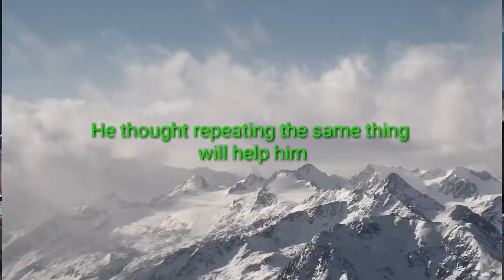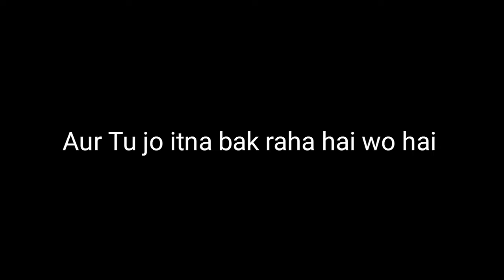Trolling opponents in shadow fight 3 😂👌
Shadow fight 3 - Trolling duel opponents. Actually both trolling each other 😁😂

Version 1.22.0 changes:
 - Transformation story mode continues: the 1st part of Itu's Plane is now available! New challenging fights, new locations and new characters;
 - Stability gain is changed for Itu's Plane;
 - A brand new fighting style is added: meet sanjiegun (also knows as triple-section staff) with a new legendary set;
 - Technical changes to support next updates;
 - Some UI changes to improve players' overall experience;
 - Many bugs fixes and general technical improvements

Device used : (vivo y66 3gb RAM and 32gb ROM )

Start your adventure in the world of constant battle and exciting action!

GET READY FOR ACTION
The world is on the edge of an epic war. The mighty heroes of three clans are fighting over the shadow energy and you set out on an adventure to end this war. A military tribe, the Legion, wants to destroy the dangerous energy. The Dynasty people want to use it for profit and craft. And the mysterious Heralds study the darkest secrets of the shadow power. Your actions will change their destiny. Which side will you join?

CREATE AN EPIC HERO
Choose your looks and a fighting weapon. Collect tons of different weapons and armor on your journey. Unlock special abilities by collecting unique sets. Influence the storyline by choosing your faction.

FIGHT THE ULTIMATE BATTLE
Travel across a big world map full of unusual places and stories to meet your ultimate enemy. Defeat powerful bosses and learn 3 different fighting styles along the way. Combine them to create your own unique style of attack - you can fight like a tricky ninja or a mighty knight. Master the shadow energy to perform powerful and spectacular hits that can change the course of the battle.

In this video :
1. what is duel in shadow fight 3
2. Trolling opponents in shadow fight 3
3. Shadow fight 3 duels unfair
4. Shadow fight 3 trolling gizmo
5. Shadow gamer
6. Shadow _ gamer
7. Shadow fight 3 duel chest cycle
8. Shadow gamers youtube
9. Shadow fight 3 duel real players
10. Shadow fight 3 trolling and trolled by opponent part 1
11. shadow fight 3 trolling opponents at duels